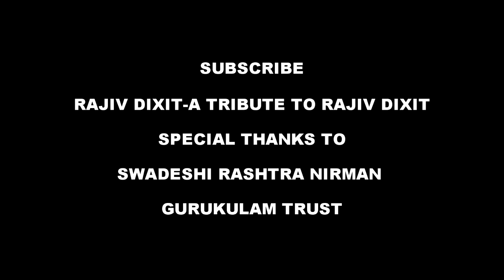Rajiv Dixit-Q-2-VOTE KAREN YA NA KARE...